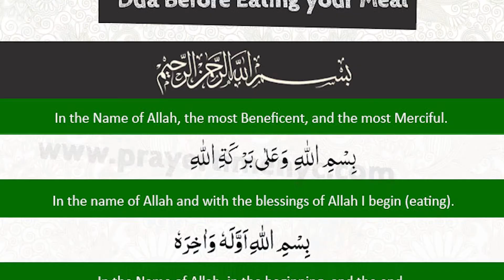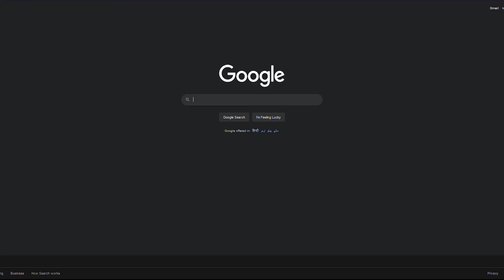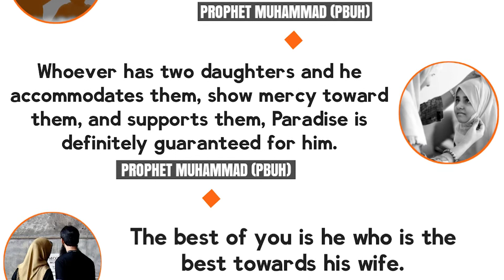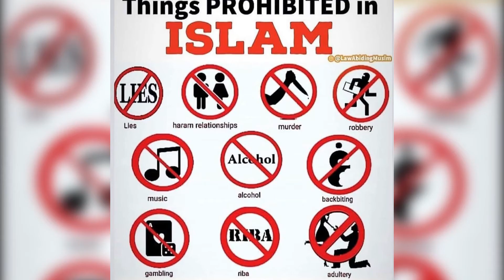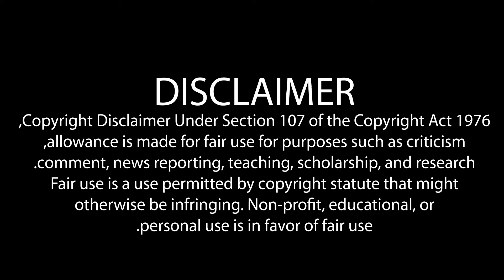Episode 01 Review - Generation Why - Ms Marvel - anti Islam - Urdu Hindi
Ms Marvel - Episode 1 (Generation Why) Review - Altering a religion and a culture

MCU changed this in the movies - 10 Points changed about Captain America from comics to movies

Did you Notice this in Avengers: Infinity War 2018 and Endgame 2019 (English Subtitles) Urdu -हिन्दी

Thor 4 - Thor Love and Thunder - Update - Christian Bale as Gorr the God Butcher || Urdu - Hindi ||

*Software used for editing this video